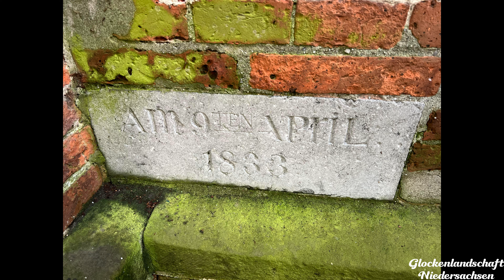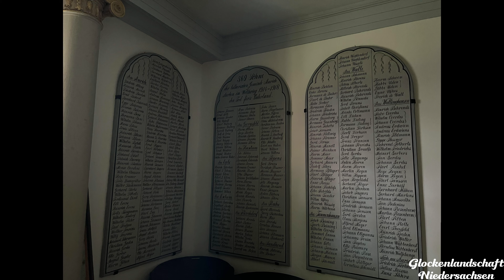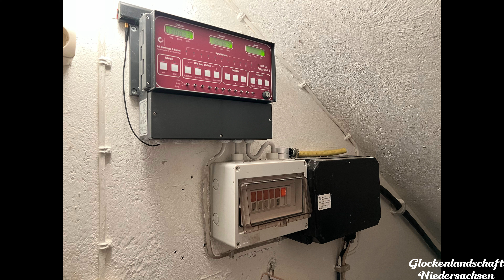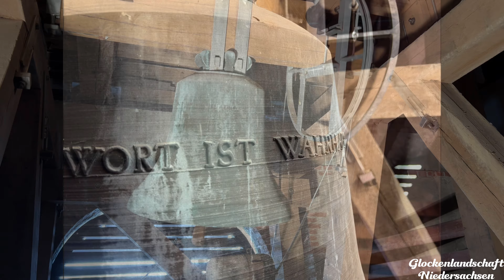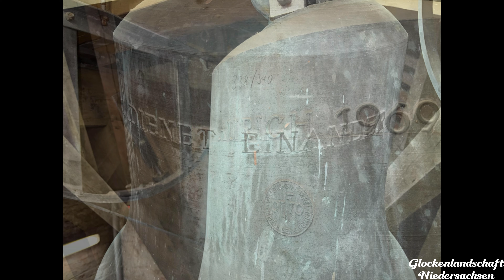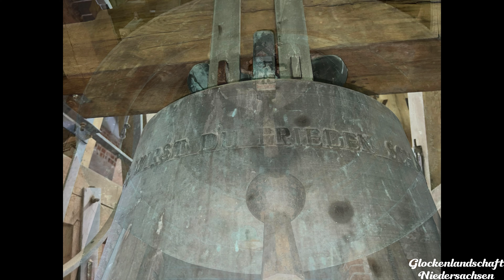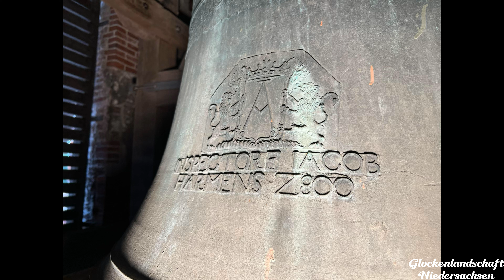Aurich I Evangelisch-lutherische Kirche St. Lamberti I Geläutepräsentation der Glocken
Zu hören sind die 5 glocken der Evangelischen Lambertikirche zu Aurich.

Die erste Lambertikirche wurde etwa um das Jahr 1200 errichtet. Er war eine Einraumkirche aus Backsteinen. Die Kirche wurde durch viele bauliche Veränderungen umgebaut. Ein großer, wichtiger Umbau war die Errichtung eines Parallelschiffes. Leider ist vom Inventar der Kirche vieles nicht mehr vorhanden. 1823 wurde die Kirche aufgrund von Baufälligkeiten geschlossen und 1826 abgerissen. Gutachten für eine Renovierung lehnte der Architekt Conrad Bernhard Meyer ab. Er legte einige Zeit später gleich zwei Pläne für eine neue Kirche vor. Der Kirchenvorstand lehnte die beiden Pläne ab. Als der Architekt 1830 Starb machte sich eine Ratlosigkeit breit. Erst am 9. April 1833 konnte der Grundstein für die neue Kirche gelegt werden. 1835 wurde sie schließlich eingeweiht.

Der älteste Gegenstand der Kirche ist der sog. Ihlower Altar. Er ist ein Werk von der Lukas-Gilde in Antwerpen. Er wurde etwa 1505 erbaut. Besonders ist es, das es sich hierbei um einen Klapp oder Wandelaltar handelt. Bei geöffneten Flügeln zeigt sich die Festtagsseite. U.a ist dort die Geburt Jesu und die Begegnung von Maria und Elisabeth dargestellt. Bei geschlossenen Flügeln wird die sogenannte Eucharistie, also das Abendmahl dargestellt. Oberhalb des Altars hängt ein Kruzifix. Es soll sich dabei um ein Triumphkreuz aus dem Jahr 1500 handeln. Ein Künstler ist nicht bekannt.

Die reich verzierte Kanzel ist eine Stiftung des Emder Amtmanns Dr. H.A. von Lengering aus dem Jahre 1692. Der Korb ist von fünf bogenförmigen gekrümmten Fabeltieren getragen. In fünf Feldern, die durch korinthische Säulen voneinander getrennt sind, stehen hin links nach rechts die Propheten Jeremia und Hesekiel, in der Mitte Mose mit den Gesetztestafeln und rechts die Propheten Hesekiel und Daniel.

Auf der Südempore hängt ein großes Abendmahlsbild, dessen Maler unbekannt ist. Der erste Taufstein, das Lesepult und der Osterleuchter wurden 1974 und 1990 von Siegfried Zimmer aus Hannover erbaut. Der zweite Taufstein wurde 1915 von Bernhard Winter aus Oldenburg geschaffen. Das Becken wurde aus italienischen Marmor hergestellt.

Die Orgel wurde 1961 von Ahrend und Brunzema erbaut. Besonders ist die Gestaltung der vergoldeten Pfeifen. An einigen Stellen sind sie bewusst verengt. Sie hat 25 Register verteilt auf das Hauptwerk, Rückpositiv und das Pedal. Die Orgel entwickelt eine erstaunliche klangliche Kraft und Vielfalt.

Der abseits stehende Glockenturm datiert aus dem 13. Jahrhundert. In der Turmspitze hängen jeweils zwei Glocken. Die beiden Glocken schlagen die Stunden. Die größere Glocke wurde von Claudius Fremy 1766 gegossen. Die kleinere ist starr aufgehängt und wurde 1634 von einem unbekannten Gießer gegossen. Im Turm hängen jeweils 4 Glocken. Die größte Glocke ist die älteste und wurde 1717 von Mamees Fremy gegossen. Die drei kleineren wurden als Ersatz für die im Krieg abgelieferten Glocken von der Glockengießerei Otto aus Hemelingen 1969 gegossen. Die Glocken erklingen in d‘ e‘ g‘ a‘ b‘. Die Angelusglocke (b‘) gehört nicht zum Hauptgeläut

Die Glocken
Glocke 5
Name: Betglocke
Schlagton: b'
Gießer: Claudius Fremy
Gussjahr: 1766
Durchmesser:
Gewicht:
Inschrift: "ECCLESIAE AURIC ANAE USUM SUB AUSPICIIS POTENTISSIMI BORUSSORUM REGIS - IN DEI HONOREMET"
2. Reihe "FRIDERICI II M D CC L X V I  SENATUS CIVES ET PAROCHIANI ME FUNDI CURARUNT"
Glocke 4
Name: Glaubensglocke
Schlagton: a'
Gießer: F. Otto, Hemelingen
Gussjahr: 1969
Durchmesser:
Gewicht:
Inschrift: "Des Herrn Wort ist Wahrhaftig"
Flanke: Gießerzeichen "Aurich 1969"
Glocke 3
Name: Gemeinschaftsglocke
Schlagton: g'
Gussjahr: 1969
Durchmesser:
Gewicht:
Inschrift: "Dienet einander"
Glocke 2
Name: Friedensglocke
Schlagton: e'
Gussjahr: 1969
Durchmesser:
Gewicht:
Inschrift: "Uns, Herr, wirst du Frieden schaffen"
Glocke 1
Name: Lambertiglocke
Schlagton: d'
Gießer: Mamees Fremy
Gussjahr: 1717
Durchmesser:
Gewicht:
Inschrift: "GEORGIO   ALBERTO   PRINCIPE + M DCCXVII   JN   SOLIUS DEI HONOREM   AD   USUM   AEDIS   ST   LAMBERTI   SERENISS   PRINCIPE"
2. Reihe "Q   AURICANUS   FUNDI   FRIS   ORIENT : DOMINO   IN   ESENS   STEDESD   ET   WITTMUND   CAMPANAM   HANG S.P."
3. Reihe "CURARUNT   MAMEES FREMY ME FECIT"

Motiv: Christ ist erstanden

00:00-02:40 Bilderstrecke
02:40-04:36 Glocke 5 I Betglocke I b‘
04:36-06:32 Glocke 4 I Glaubensglocke I a‘
06:32-08:49 Glocke 3 I Gemeinschaftsglocke I g‘
08:49-11:24 Glocke 2 I Friedensglocke I e‘
11:24-13:27 Glocke 1 I Lambertiglocke I d‘
13:27-14:39 Stundenschlag
14:39-17:47 d‘ e‘ g‘ a‘ I Hauptgeläut
17:47-18:51 Hauptgeläut von außen
18:51-22:21 d‘ e‘ g‘ a‘ I Hauptgeläut

Einen großen Dank möchte ich an Dieter Gebhardt und an den Pastor Herrn Schröder-Ellies richten! Auch danke ich Marcus!

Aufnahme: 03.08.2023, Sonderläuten